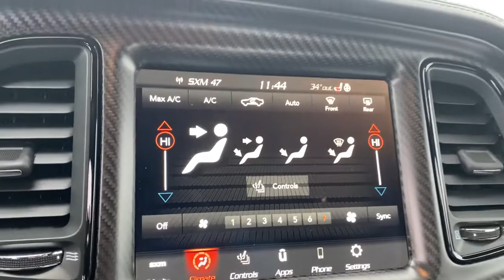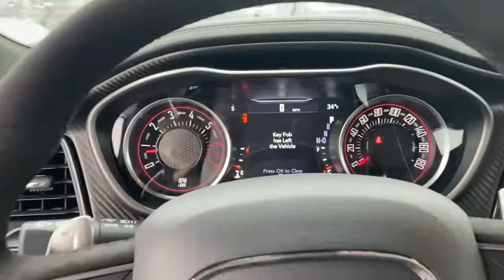2021 Dodge Challenger Springdale, Fayetteville, Rogers, Bentonville, AK MH510090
Smoke Show New 2021 Dodge Challenger available in Springdale, Arkansas. Servicing the Fayetteville, Rogers, Bentonville, AK area.
2021 Dodge Challenger R/T Scat Pack - Stock#: MH510090 - VIN#: 2C3CDZFJ6MH510090

Smoke Show 2021 Dodge Challenger R/T Scat Pack RWD 8-Speed Automatic SRT HEMI 6.4L V8 MDSbrbrRecent Arrival!brbrbrAll Internet Prices include maximum stack of manufacturer incentives available, including owner loyalty and subprime finance cash. Most incentives stacks include incentives that require financing. WAC as necessary. APR specials not eligible with internet pricing. McLarty Daniel Advantage and dealer accessories not included. Preowned offers are time limited and first-come first-serve; see dealer for details. McLarty Daniel Price on pre-owned vehicles requires vehicle financing through the dealership. Tax, tag & title not included and must be paid by purchaser. Listed pricing does not include dealer adds. Price includes: $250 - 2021 National Non-Prime Retail Bonus Cash 21CM1V. Exp. 03/01/2021 $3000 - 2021 National Retail Consumer Cash 21CM1. Exp. 03/01/2021 $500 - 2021 Returning Lessee 38CMB3 (EP Eligible). Exp. 03/01/2021